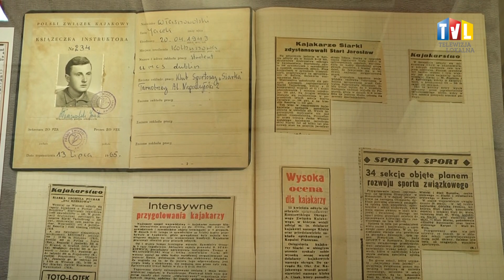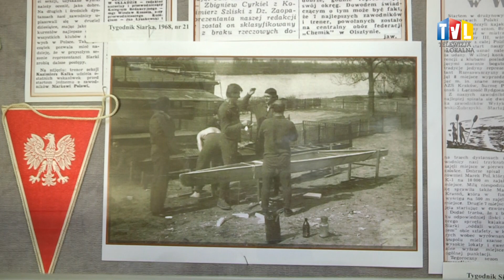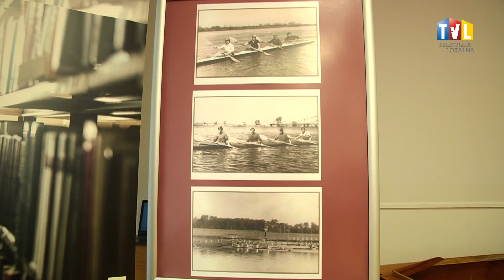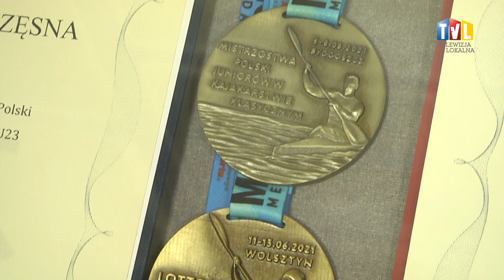2023.09.19 - O TRADYCJI NADWIŚLAŃSKICH WIOSEŁ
Klub Kajakowy Jezioro Tarnobrzeg w tym roku obchodzi 10. urodziny. Jubileusz ten stał się inspiracją do zorganizowania wystawy ukazującej chlubne tradycje, jak i teraźniejszość ważnego ośrodka na mapie Polskiego Związku Kajakowego.